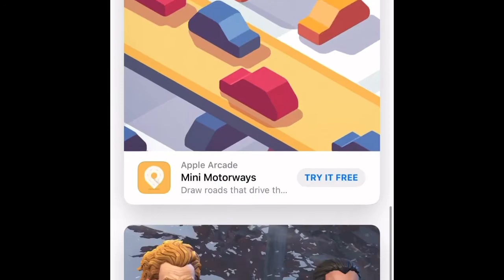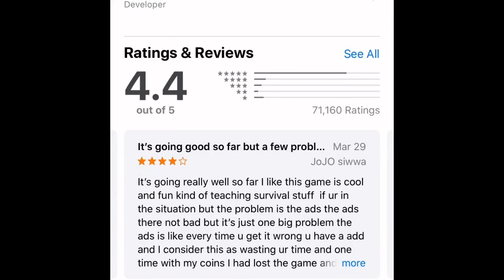What is this game??? (Bad mobile game #1)